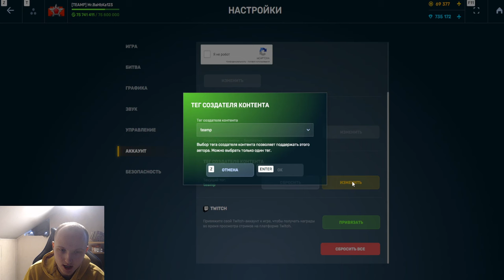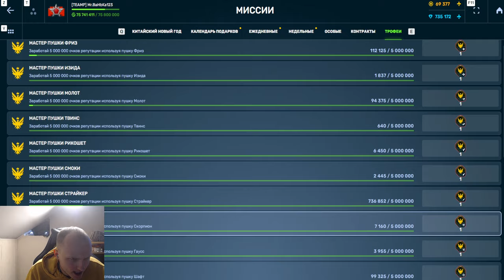ЖЕСТЬ! ОРЕХ ПОКАЗАЛ НОВУЮ ТРОФЕЙНУЮ РЕЛЬСУ - ОНА НЕ НАГИБАЕТ? НОВЫЙ ТРОФЕЙ В ТАНКАХ ОНЛАЙН